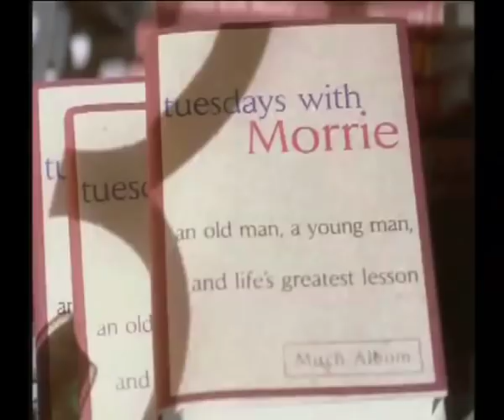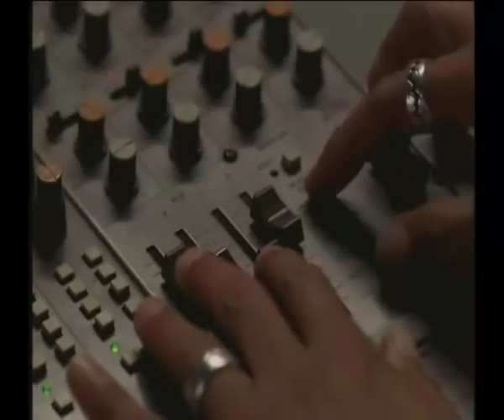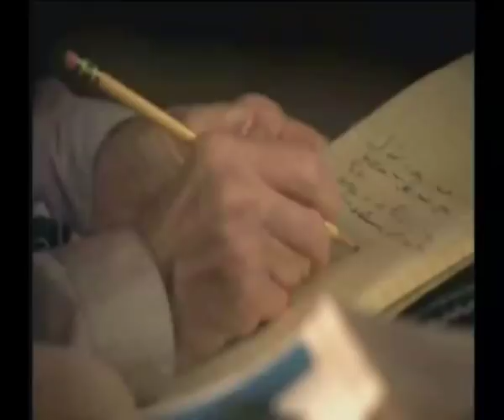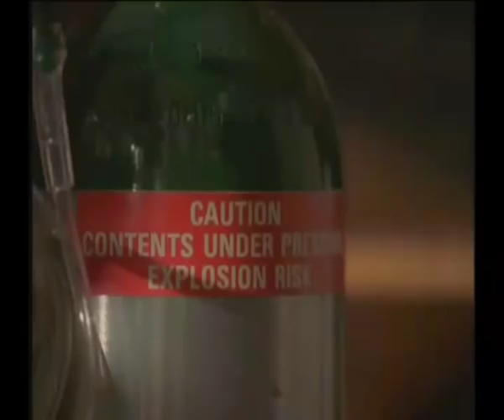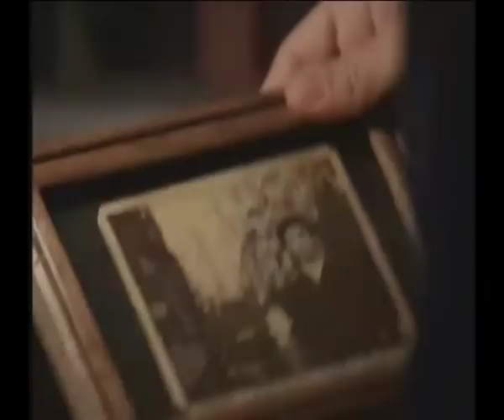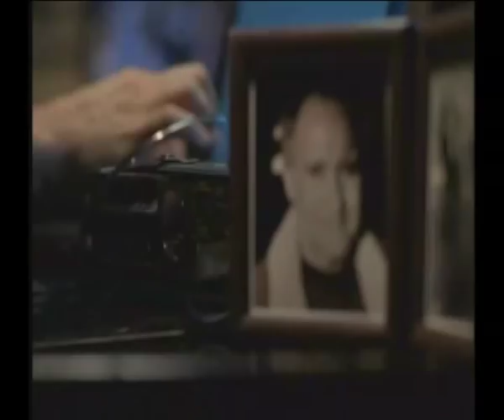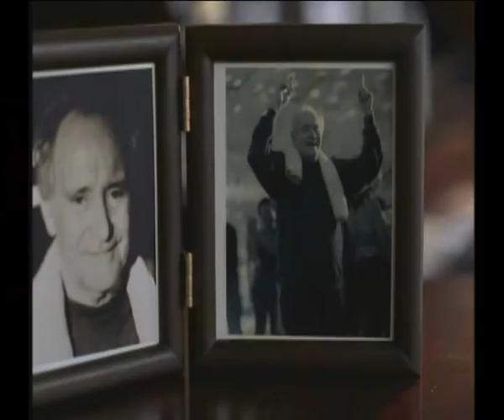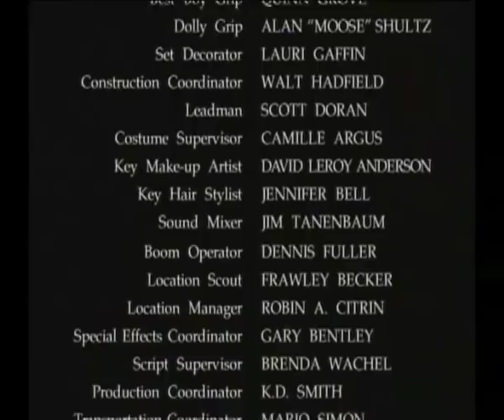Tuesdays With Morrie